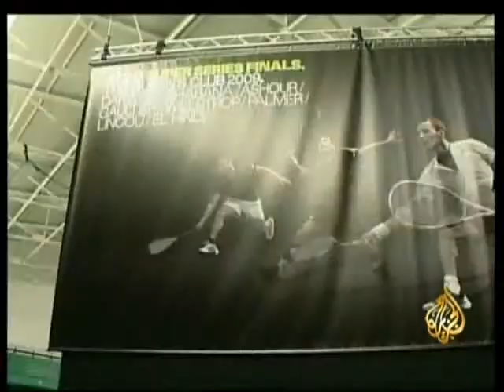تقرير لعبة السكواتش